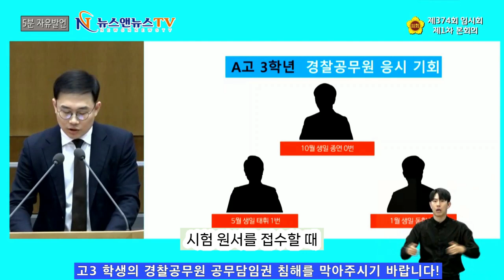고 3 학생의 경찰 공무원 공무 담임 권 침해를 막아주시기 바랍니다!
[양해용 기자]=같은 것은 같게, 다른 것은 다르게” 우리 헌법이 천명하는 평등의 원칙입니다.